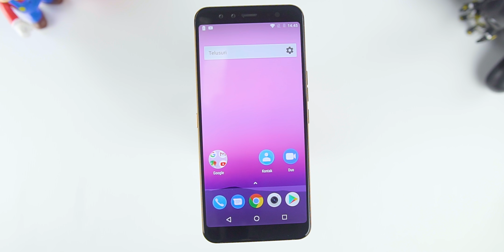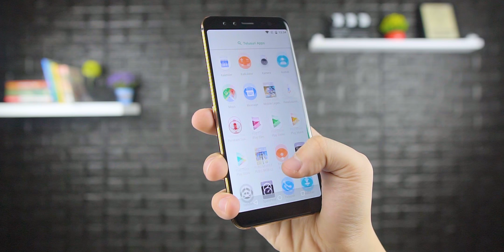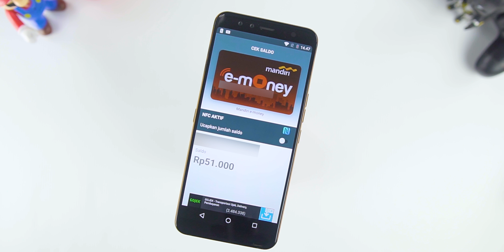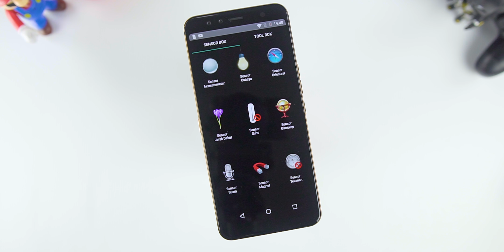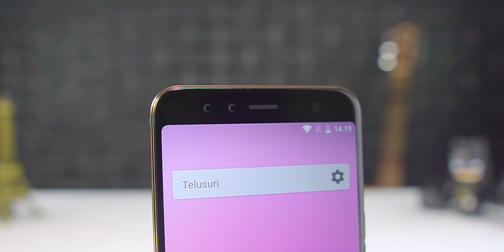Paket Lengkap yang Murah - Review Gome U7 BIG Indonesia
Pengen beli hp ini ?

Halo temen2